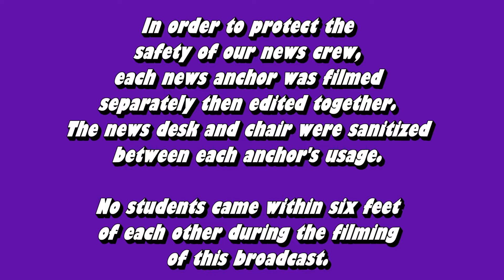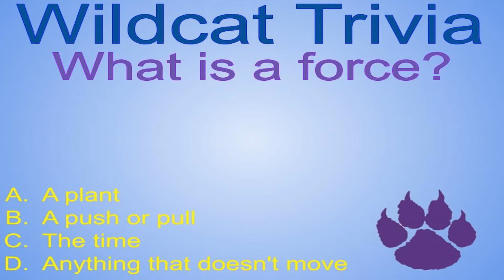9 21 20 Broadcast 8th